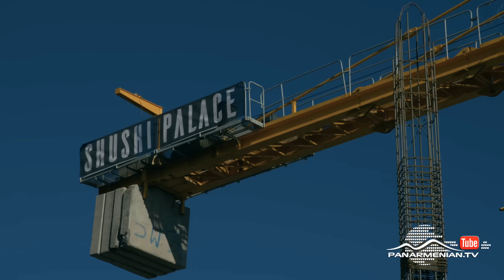Լեռները Կհիշեն, Սերիա 60 / Lernery Khishen